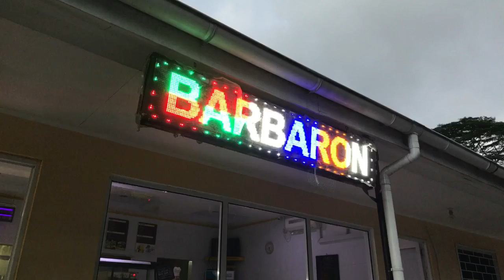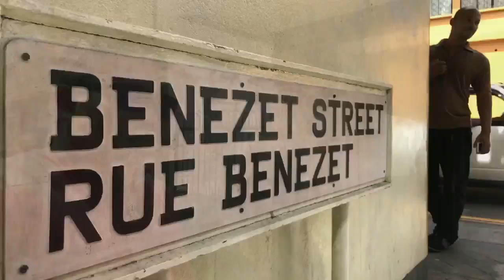Seychelles: The Creole Experience